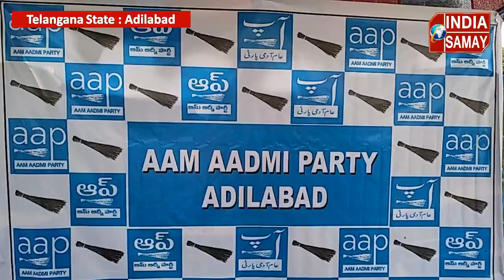Aam Aadmi Party membership drive at Adilabad.